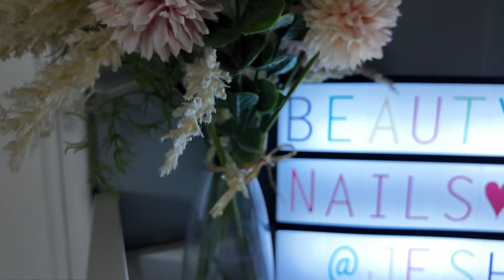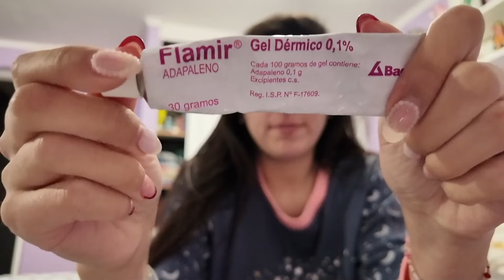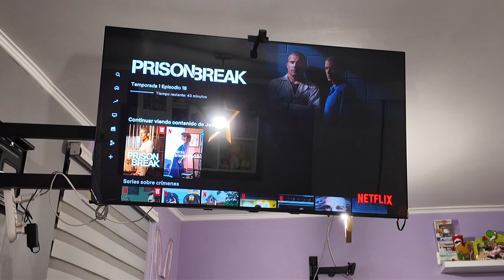Un día de la semana conmigo🎀, mi rutina, skincare✨, trabajando💅🏻, comiendo🍦♥ | ItsJeshu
▬▬▬▬▬♠♣Abreme con ❤♦▬▬▬▬▬

Bienvenidos a un nuevo video, el dia de hoy les comparto un dia de la semana donde me toca trabajar, espero les guste 🤭

♥, Me ayudas muchisimo si COMPARTES el vídeo con tus amigos! :D

*Unico "REQUSITO" que seas CONSTANTE y ACTIVO con tu canal.

XOXO !

♛ Jeshu.